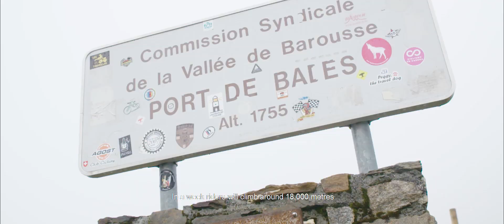Haute Route Pyrenees 2019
Emotions were high today as Haute Route Pyrenees riders congratulated each other after crossing the finish line for Stage 7 at Palais Beaumont in Pau, earning their medals after an incredible week of racing and discovering the magnificent region. Returning to the place where it all started, riders reminisced about the climbs, the friendships and memories they had made over the 719km and 18,320m